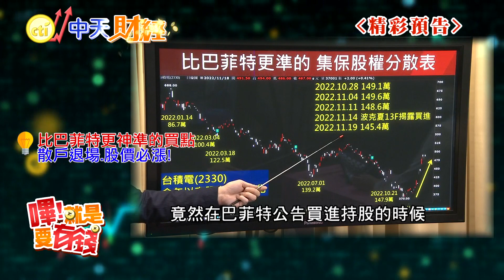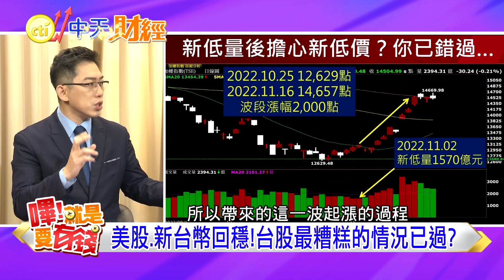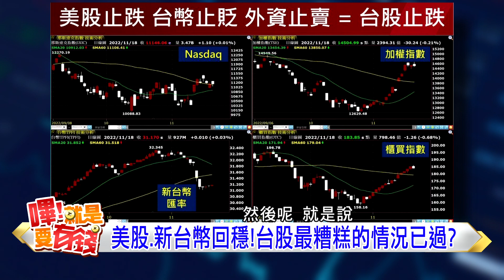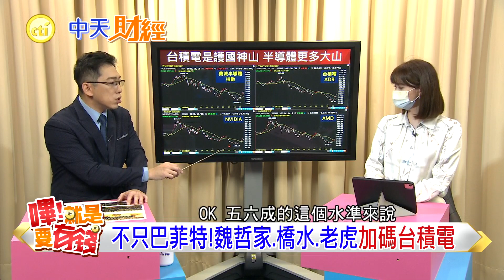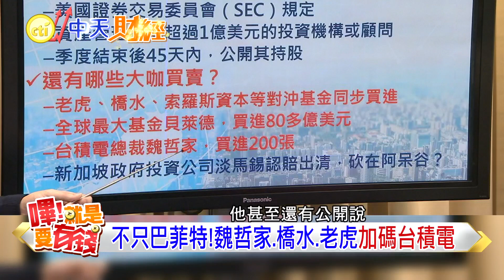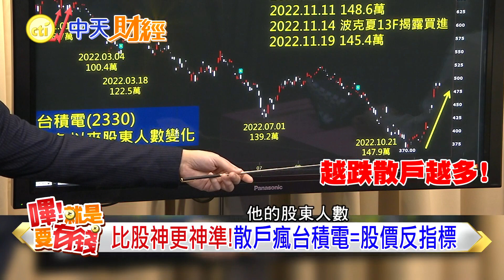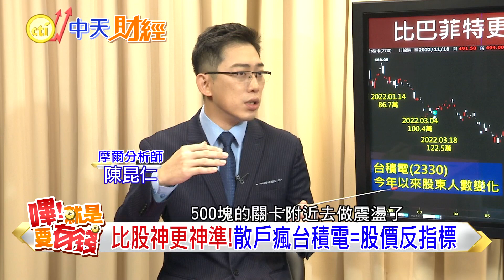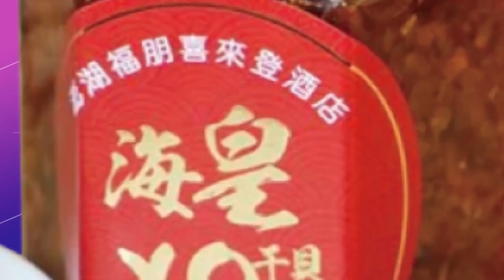比巴菲特更準的買點! 台積電會爆衝 因為「這群人」退場了...【嗶!就是要有錢】20221201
比巴菲特更準的買點! 台積電會爆衝 因為「這群人」退場了... 沒想到股東數成了股價反指標?
不只股神買台積電 橋水.老虎.魏哲家都讚聲! 劉德音更稱讚股神「獨具慧眼」

特別感謝:摩爾分析師 陳昆仁
【嗶!就是要有錢】每周四晚上8點上新片